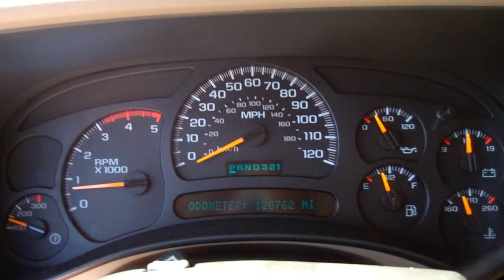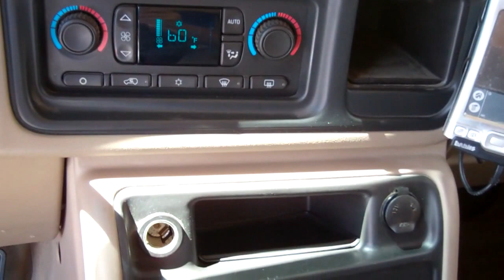15Z490A 2005 GMC Sierra